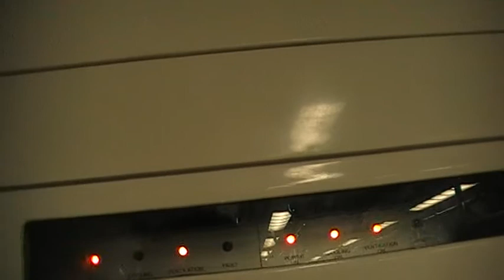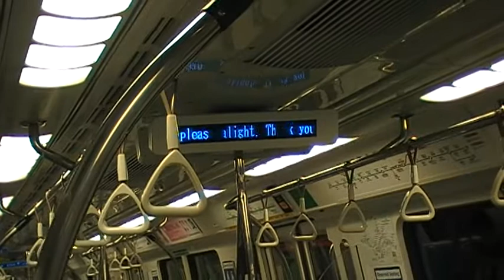[SMRT] North South Line Xclusive [Kawasaki C151] [057/112] Raffles Place to Marina Bay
Cross-couplement

29 July 2010